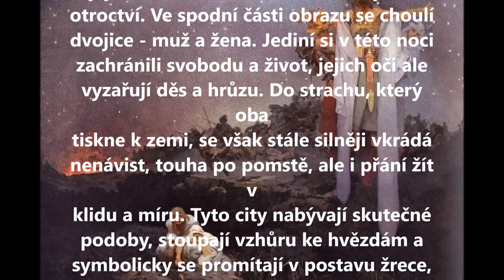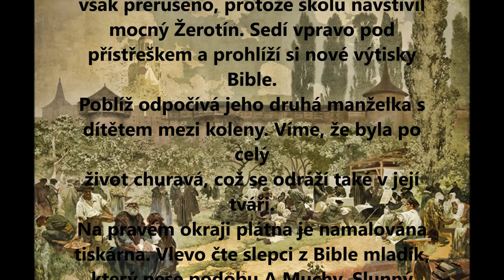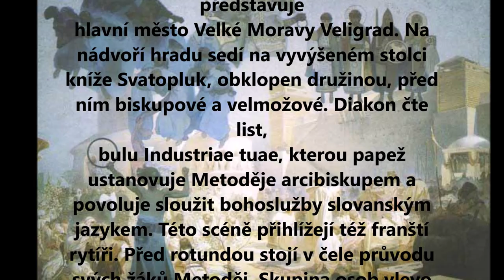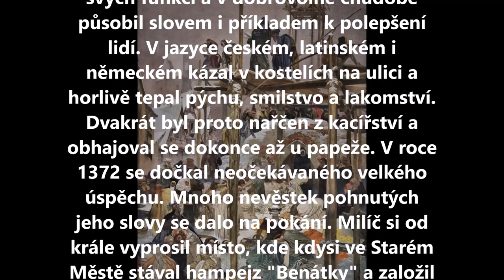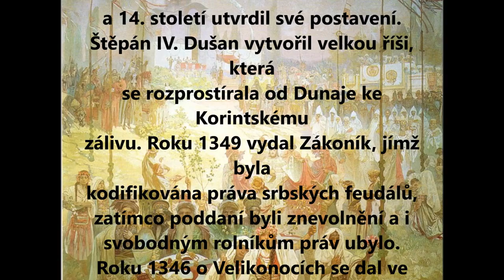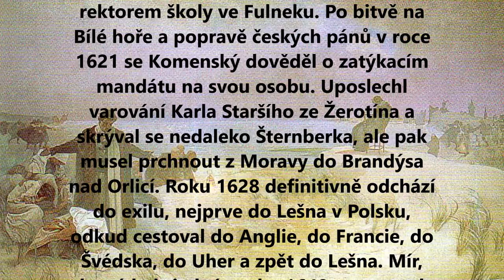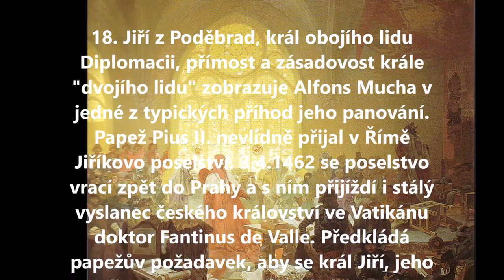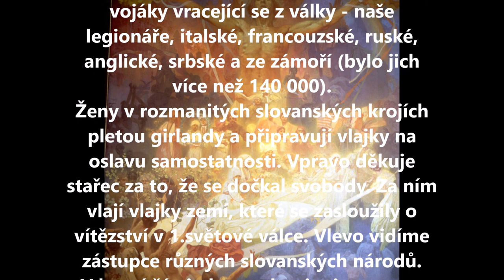Alfons Mucha Slovanská epopej/Bedřich Smetana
V roce 1910 se Alfons Mucha vrátil do své vlasti. Pronajal si ateliér v zámečku u města Zbiroh. Uzavřel se jako řeholník před světem a realizoval svůj velký umělecký sen. Celý obrazový cyklus Slovanské epopeje vznikal téměř dvě desetiletí. Mucha svou práci dokončil na jaře roku 1928. Dílo věnoval hlavnímu městu Praze, vystaveno bylo poprvé v roce 1928 v Galerii hlavního města Prahy. Během okupace bylo dílo ukryto před fašisty. Od roku 1963 je vystaveno v prostorách zámku v Moravském Krumlově.
Slovanská epopej je monumentální dílo věnované dějinám Slovanů a jejich prastaré kultuře. Během 18 let vytvořil autor, věhlasný secesní mistr Alfons Mucha, cyklus historických scén, které jsou inspirovány slovanskou mytologií a dějinami českého národa. Autor podnikl v rámci příprav studijní cestu po Rusku, Polsku, Srbsku a Bulharsku, aby mohl věrohodně zachytit i ty nejmenší detaily ze života slovanských národů. Soubor pláten věnoval autor českému národu.
Slovo tvůrce:
"Chtěl jsem promluviti svým způsobem k duši národa, k tělesnému zázraku, jež nejrychleji dojmy přenáší k vědomí. Obraz působí řekl bych agresivně: bez ohledu vniká otevřeným oknem do duše. Jest věcí pozorovatele, aby s ním naložil po své vůli. Může jej přejít, nepřipouštěje si ho do vědomí, anebo sveden vnějškem díla zastaví se před ním a snad i pátrá po jeho obsahu a významu a nakonec i najde v něm ono jadérko, buď krásy nebo pravdy, kvůli němuž povstalo. Práci tuto, nyní dokončenou, považoval jsem za svou povinnost. "
"Účelem mého díla nikdy nebylo bořit, ale vždy stavět, klást mosty, neboť nás musí všechny živit naděje, že celé lidstvo se sblíží, a to tím snáze, dobře-li se pozná navzájem. Šťasten budu, bude-li mně dopřáno přispěti skrovnými silami k tomuto poznání - aspoň a zatím u nás, v naší rodině slovanské."
Bedřich Smetana Vyšehrad, Tábor